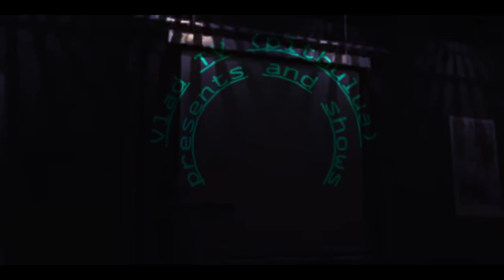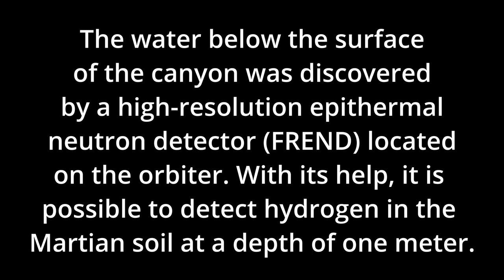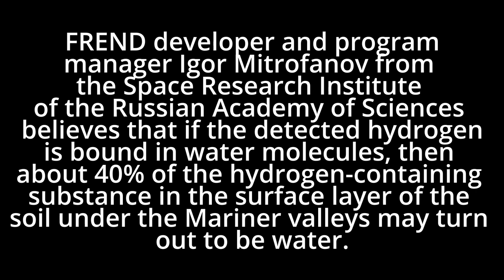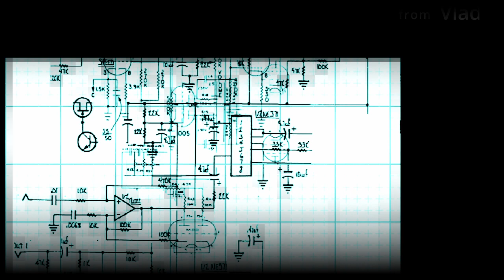A lake of water the size of the Netherlands found on Mars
The ExoMars Trace Gas Orbiter began operation in 2016 as part of a joint mission of the European Space Agency and Roscosmos.